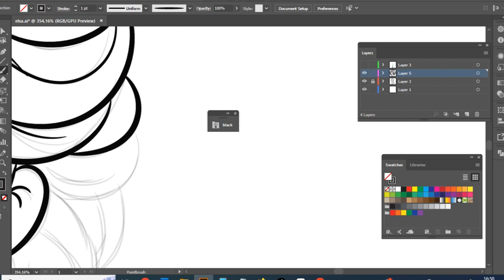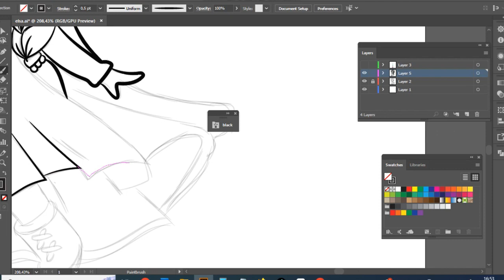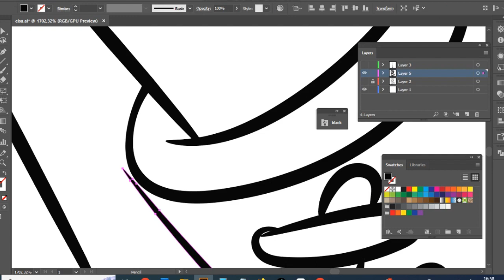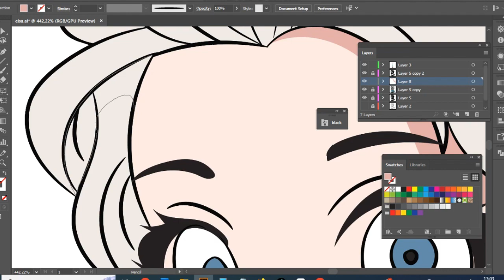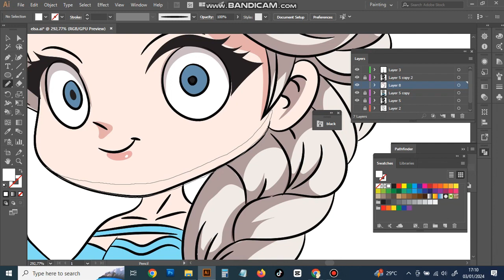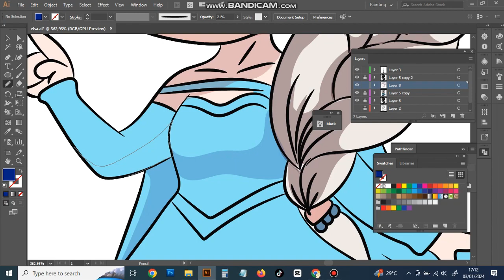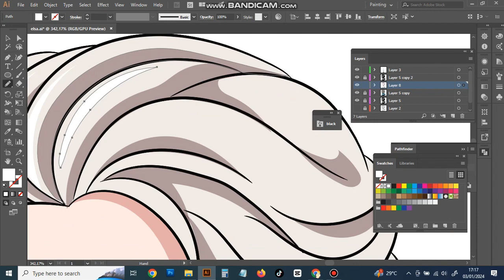ELSA FROZEN - EASY DRAWING - Vector Drawing Timelapse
How to draw an adorable cartoon in a smple way! A cute creative activity for art-loving kids.